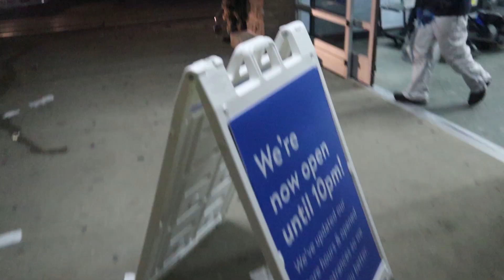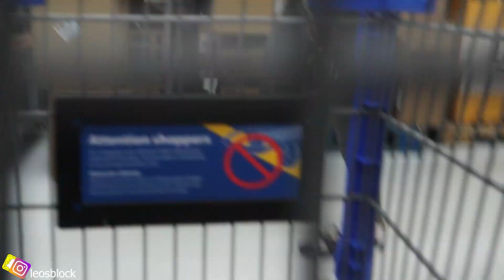BUSHMAN PRANK GONE WRONG (HILARIOUS) VLOGMAS 2020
ADD ME ON SNAPCHAT:leosblock
                    SEE YOU TOMORROW NOKAPP